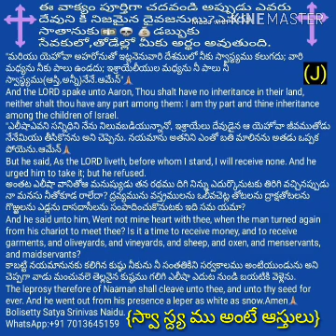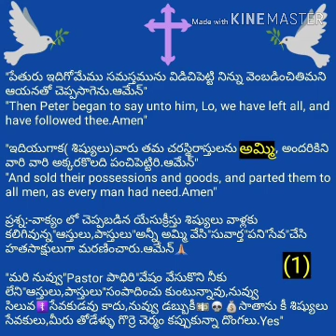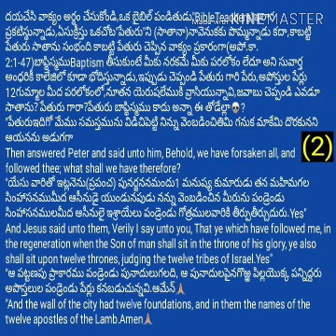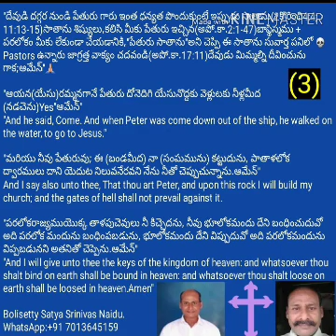యేసుక్రీస్తు శిష్యులు తమ ఆస్తులు అమ్మి సువార్త చేసేరు,Pastor మీరు సువార్త చేస్తూ💀ఆస్తులు💀కొన్నారు?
Bolisetty Satya Dhanam Naidu.(B.S.D)